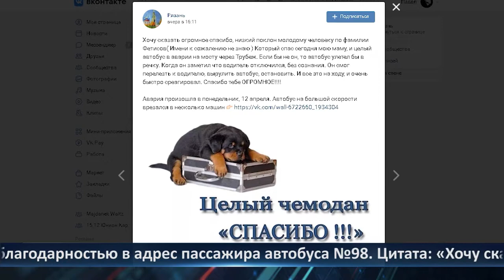День города - новости Рязани 13.04.2021